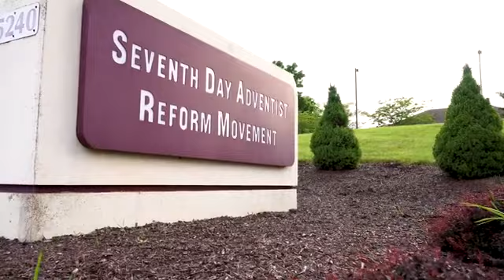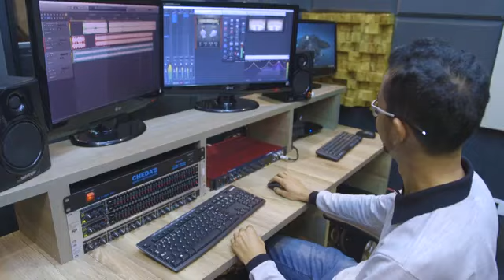Seventh Day Adventist Reform Movement Church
The Seventh Day Adventist Reform Movement Church is a worldwide religious organization based on the teachings of the Bible. We organized in 1925 and are now in over 100 countries around the world.